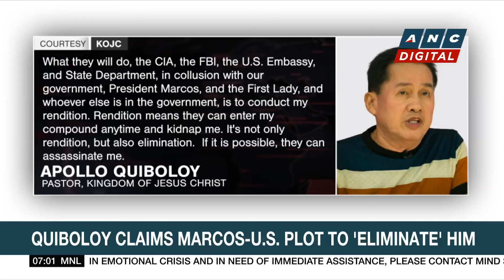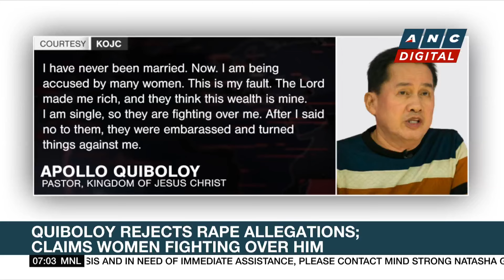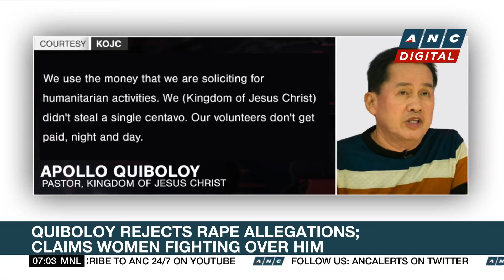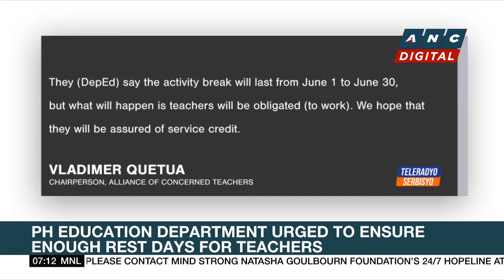PH rejects China’s accusation of stirring up maritime trouble | ANC